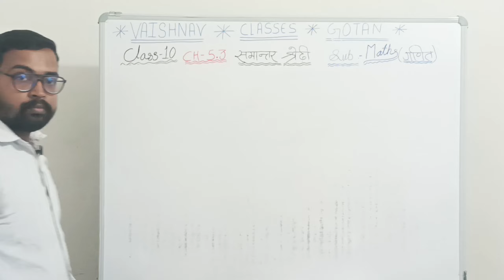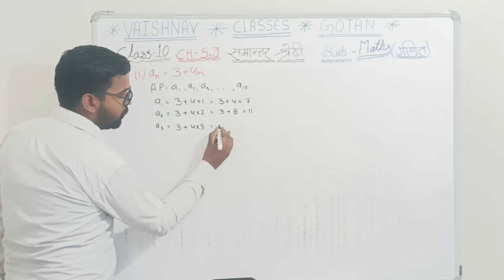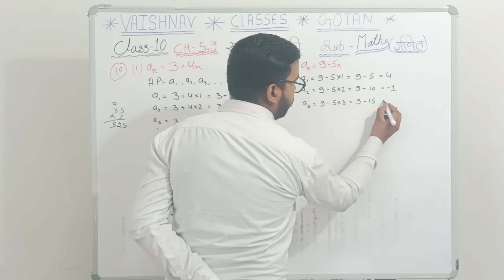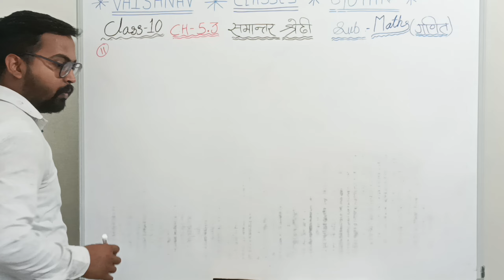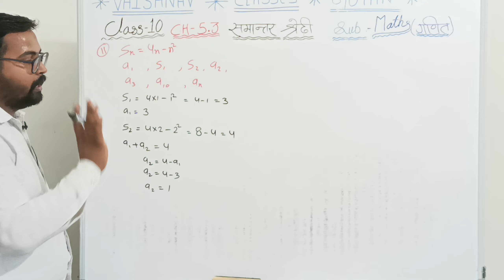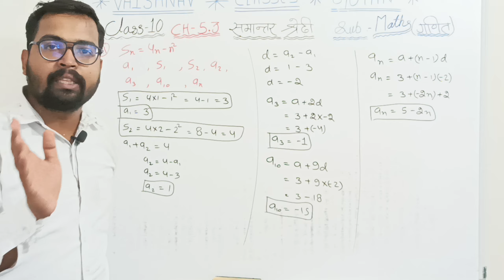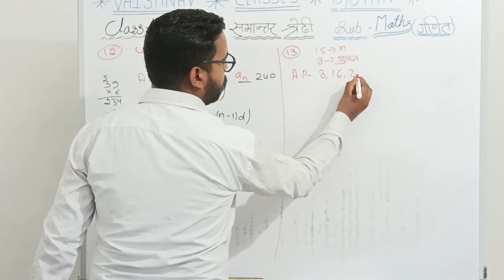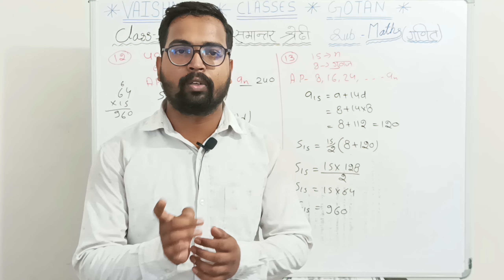Arithmetic Progression Class 10: Chapter 5.3 || Q - 10 to 13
समांतर श्रेढ़िया - एक ऐसी श्रेढ़ी जिसके दो से अधिक पदों के बीच में समान अंतर हो |

सार्व अंतर  - जब समांतर श्रेढ़ी के बीच के सभी अंतर समान हो तो उन सभी अंतरों को सार्व अंतर कहते है |

व्यापक रूप - a, a+d, a+2d, _ _ _ _ _ a+(n-1)d

अंतिम पद (An) - a+(n-1)d

Arithmetic Progression Class 10: Chapter 5.3 || Q - 4 to 9 ||
Gears I use:
mobile - Redmi Note 10 T (5g)
Love you all ❤️
VINOD VAISHNAV
Channel Info
Author : Vaishnav Classes
Patterns in arithmetic progressions
exercise 5.1maths class 10 chapter 5,
arithmetic progression full chapter,
class 10 maths ap one shot,
arithmetic progressions one shot,